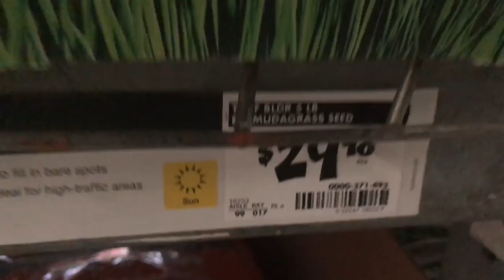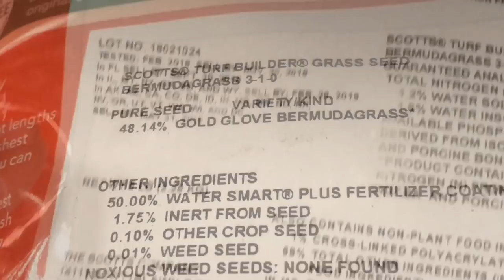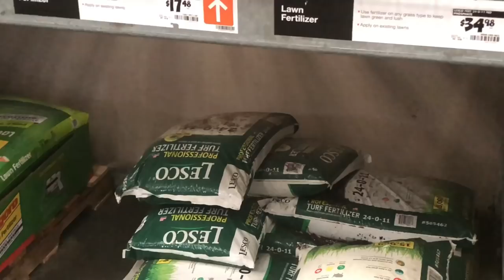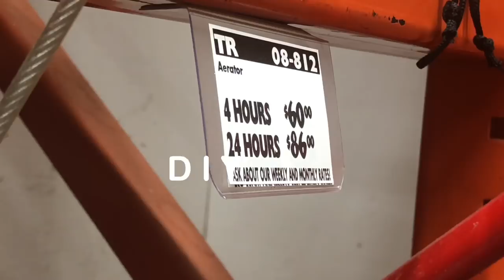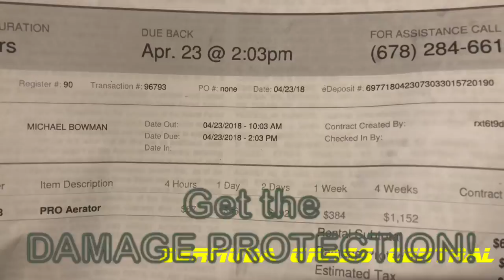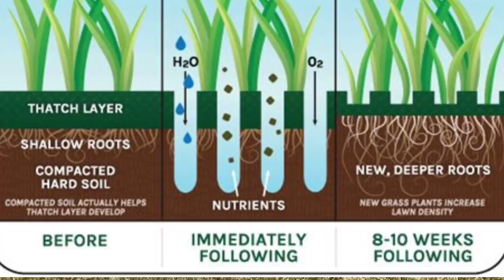Bermuda Lawn Aeration-Over Seeding Guaranteed Results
This is part one of two, after watching this video you will know all you need to get that Bermuda lawn looking it's best with these tips. i know the video is long but you are a true yard fanatic and you will appreciate this one.